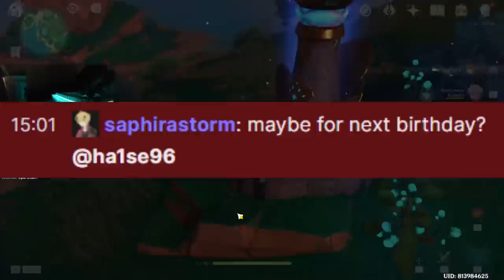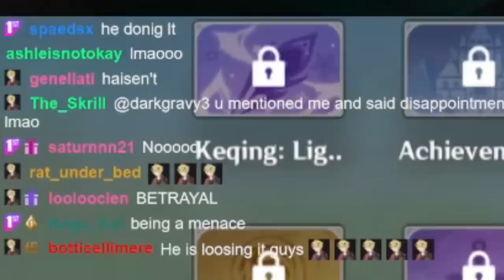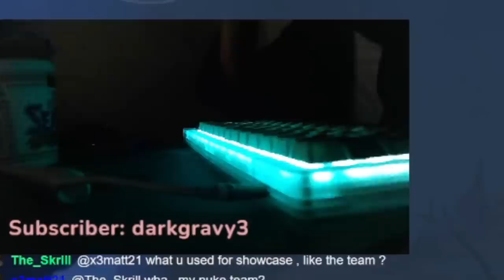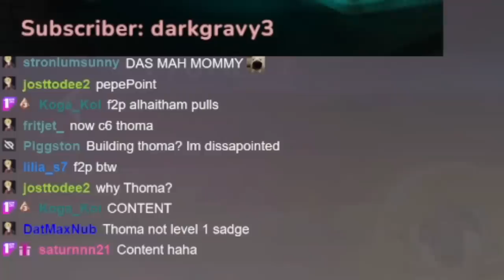I finally invested on Thoma and received 6000 primogem for my mental health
- depression